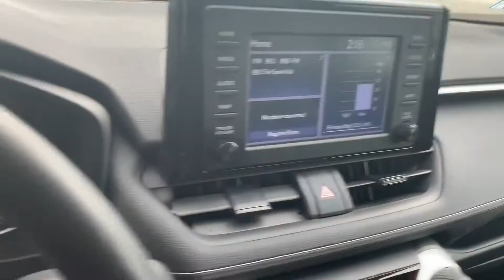Connor’s 2019 Toyota RAV4 McGee Toyota